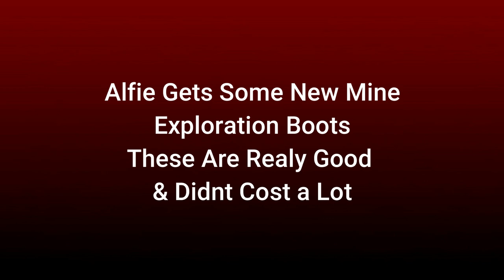Alfie The Patterdale Terrier Has Some New Boots For Our Trips Underground